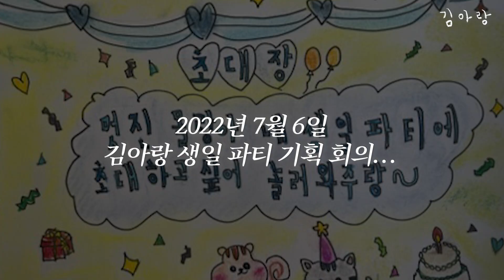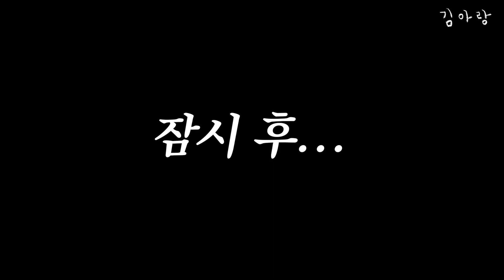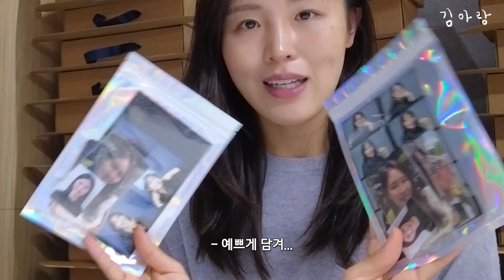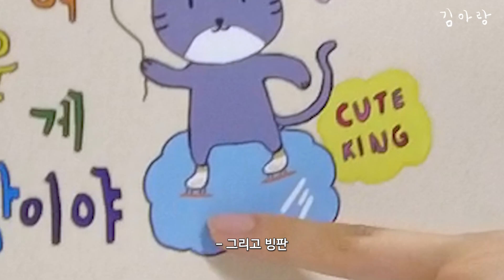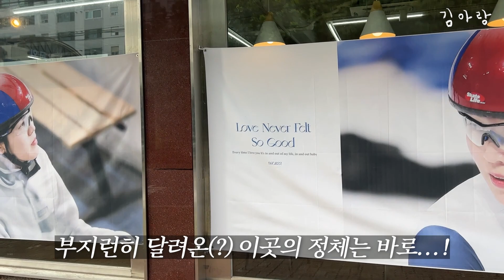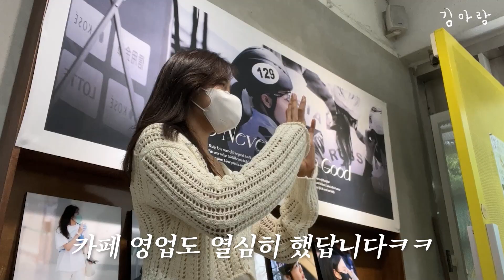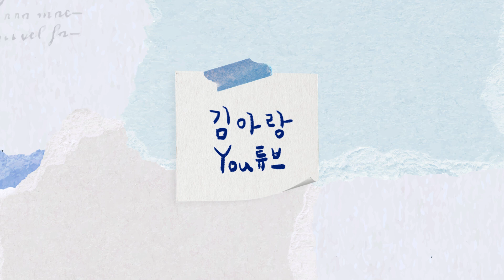생일파티에 150명 초대한 김아랑... 하루 전 심경🎂🎉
설렘반 걱정반
두근두근 팬미팅 D-1💗

걱정도 많이 됐지만 할 건 다하는 김아랑~~!

생애 첫 팬미팅 겸 생일파티라니
너무 떨리잖아요오오!!!😆

전날에는 생일 카페에 다녀왔어요...!
저로 꾸며진 카페라니 진짜 소중한 선물!!
몰랑이들의 사랑이 가득가득 느껴졌어요
넘 감사해요. 오늘 영상도 재밌게 봐주세요💙